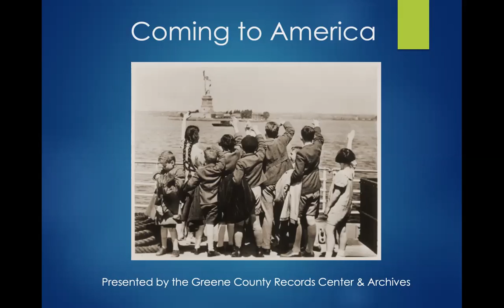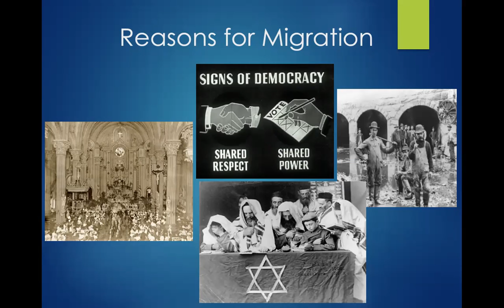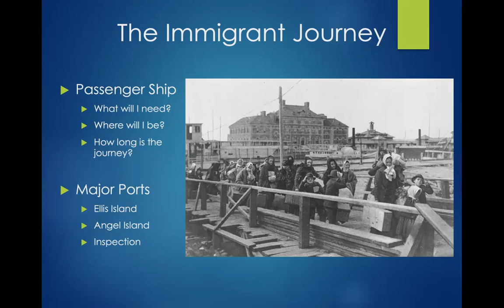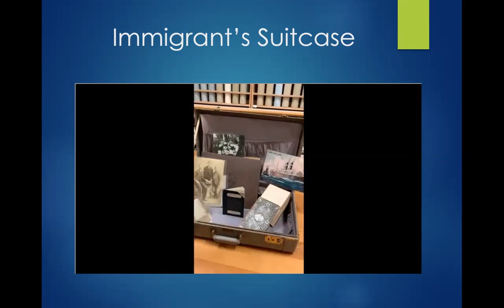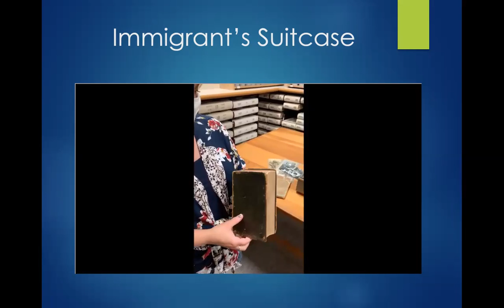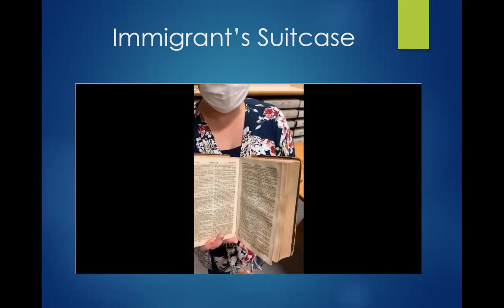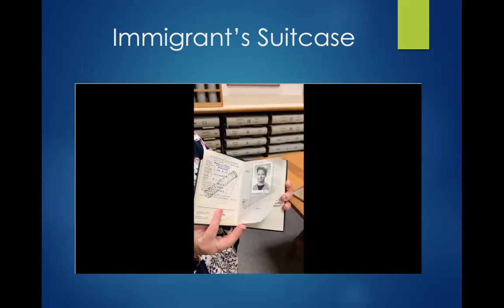Coming to America Educational Program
Students will learn why many immigrants migrated to the United States during the nineteenth and twentieth centuries. To correspond with this discussion, the program features a “show and tell” activity where the speaker will bring in a suitcase and discuss items that many immigrants brought with them during their long journey. We will discuss the immigrant’s journey before boarding, on the ship and the inspection process afterward. Students will work with a partner on two activities utilizing primary resources concerning a particular immigrant. Overall, students will learn the reasons why many immigrants came to the United States, they will understand the difficult journey many of these families had to make and the circumstances they faced once they arrived.
Program designed for 4th through 6th grade, but appropriate for older students as well.